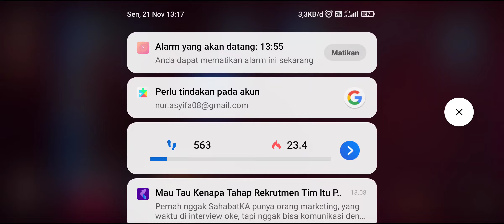FIFA Word Cup Qatar 2022 | Qatar vs Ecuador Full Match